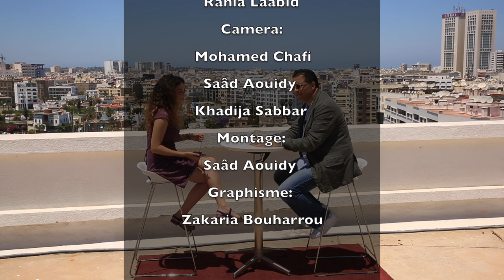Le360.ma • Noureddine Lakhmari : "Notre gouvernement n’aime pas l’art"